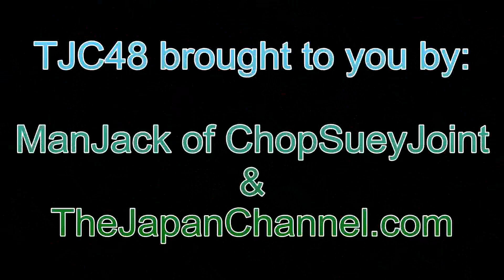TJC48 Music Video #8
I always try to protect the identities of people appearing in my videos..